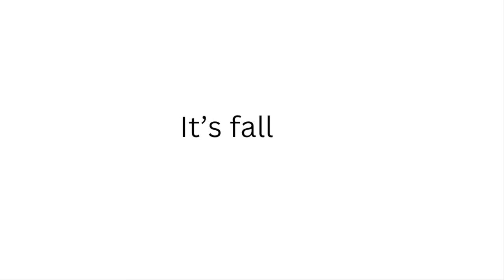First day of fall and it’s beautiful out🍂🍁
Love fall @stacdenisee